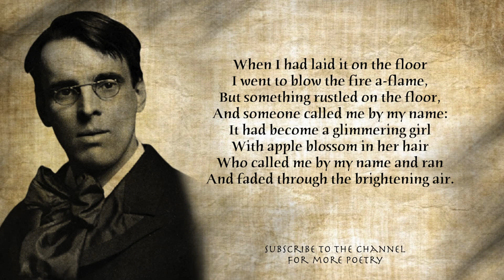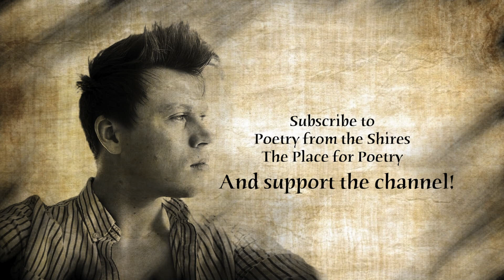The Song of Wandering Aengus by W. B. Yeats [with subtitles] - Read by Poet Arthur L Wood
Considered by many to be the most beautiful poem ever written. From Yeats' 1899 collection 'The Wind Among The Reeds'.

The Song of Wandering Aengus by William Butler Yeats:

I went out to the hazel wood,
Because a fire was in my head,
And cut and peeled a hazel wand,
And hooked a berry to a thread;
And when white moths were on the wing,
And moth-like stars were flickering out,
I dropped the berry in a stream
And caught a little silver trout.

When I had laid it on the floor
I went to blow the fire a-flame,
But something rustled on the floor,
And someone called me by my name:
It had become a glimmering girl
With apple blossom in her hair
Who called me by my name and ran
And faded through the brightening air.

Though I am old with wandering
Through hollow lands and hilly lands,
I will find out where she has gone,
And kiss her lips and take her hands;
And walk among long dappled grass,
And pluck till time and times are done,
The silver apples of the moon,
The golden apples of the sun.